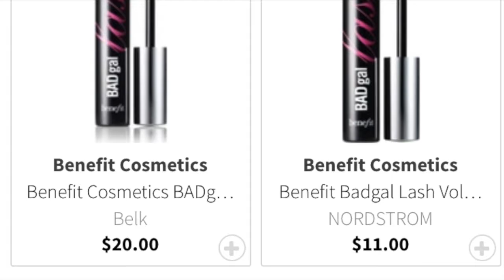Capitalism strikes again - ULTA HAUL UNBOXING & REVIEW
Since I'm not going to be buying as much makeup in 2019, the of course LOGICAL CONCLUSION is that I need to buy a LOT of makeup right before 2019 starts. Right. RIGHT???

Twitter.com/thewritingj
Instagram.com/thewritingj - I'm TRYING to instagram. pls help.